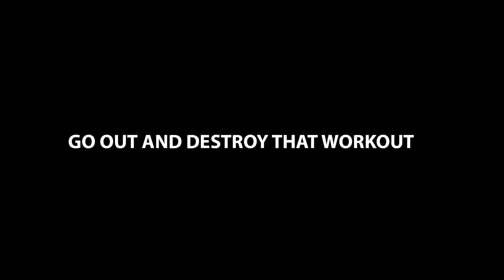John Cena vs Dwayne The Rock Johnson - Workout Motivation | LifeLight Pro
John Cena vs Dwayne The Rock Johnson - Workout Motivation